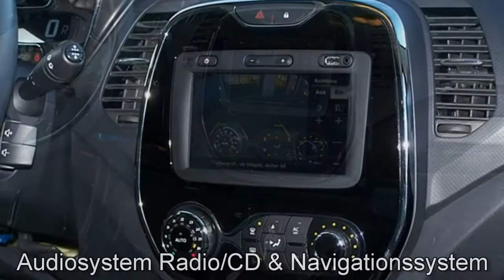AUTOHAUS S+K RENAULT BUCHHOLZ Renault Captur TCe 120 EDC Luxe 461435 Orange metallic